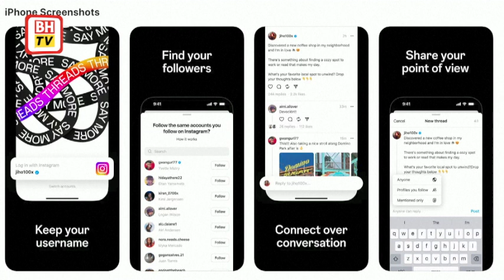Meta to launch Twitter like app Threads